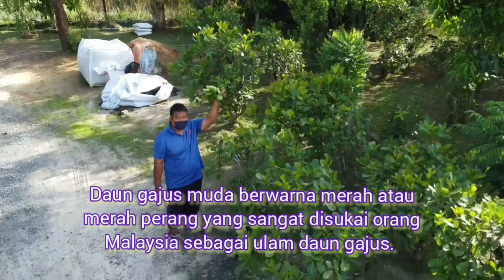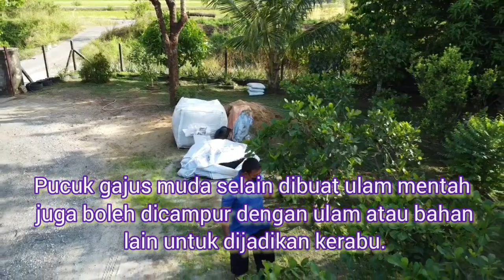POKOK GAJUS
adam terbangkan  drone mini 2 mengutip pucuk gajus / janggus